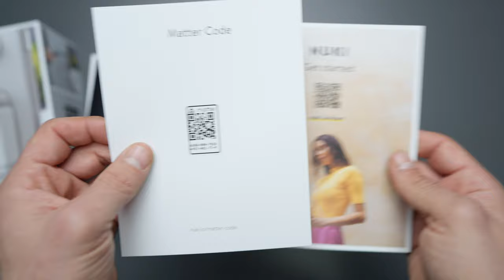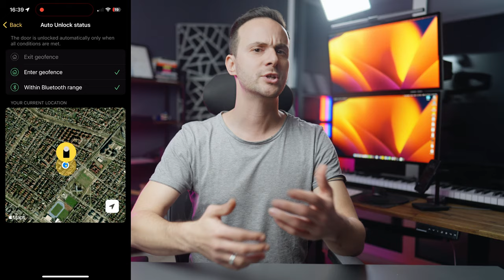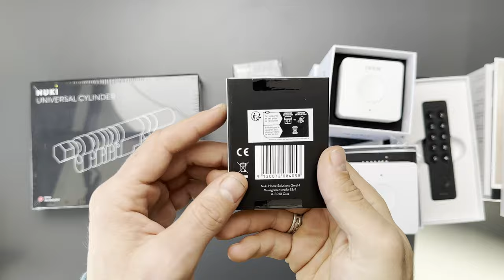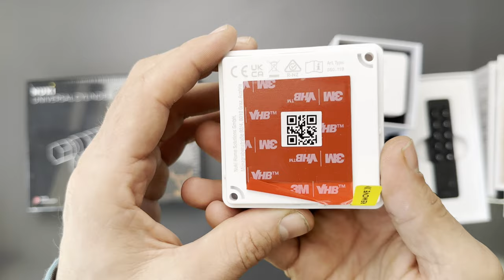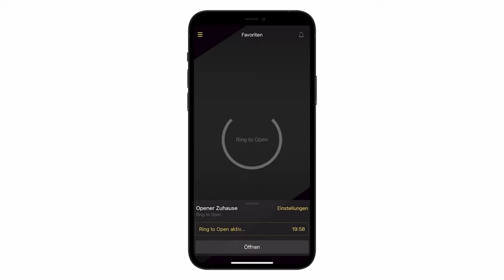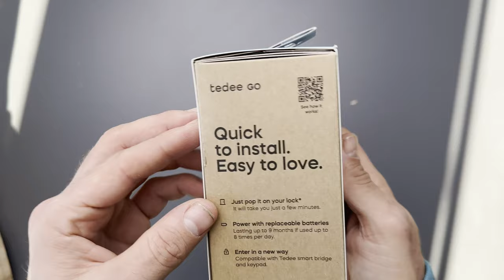LEGJOBB OKOS ZÁRAK ✖️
Üdv a 2024 legjobb Okos Otthon termékei videósorozatomban. Ebben az epizódban az okos zárakról lesz szó és persze a biztonság és kényelem szempontját sem hanyagoljuk el!